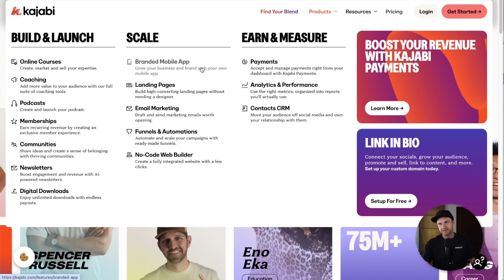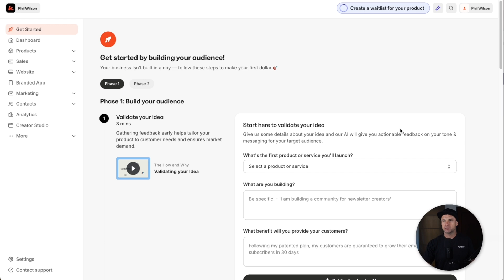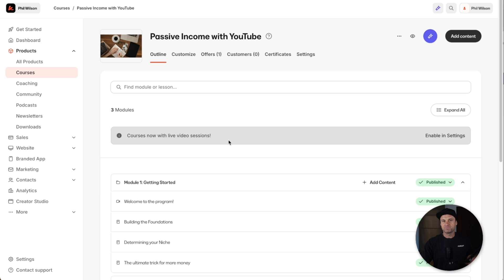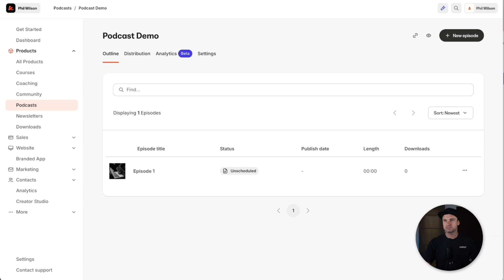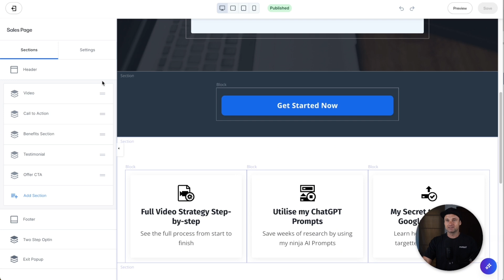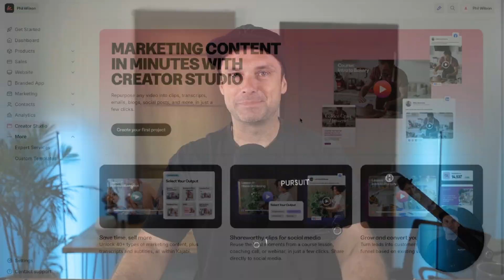Kajabi Review ✅ Worth It In 2025? Pros and Cons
If you're thinking about getting Kajabi but you're not too sure if it's right for you, in this Kajabi Review video, I'll be real with you and explore the Pros and Cons.

Kajabi is a powerful platform built for content creators and professionals who want to create a knowledge based business selling digital products. And they've done a really good job!

Kajabi excels when it comes to simplicity of settings things up, including online courses, funnels, checkouts, and email sequences. But is it worth it in 2025? In this video, I'll share what I like and don't like.

0:00 Kajabi Review
0:36 What is Kajabi
1:19 Features
1:35 Kajabi Pricing
2:55 Setting Up
3:23 Online Courses
3:35 Coaching Programs
3:47 Communities
4:03 Podcasts
4:27 Funnel Builder
4:50 My Main Issue
5:40 Creator Studio
6:06 Pros
6:29 Cons

I hope you enjoyed this Kajabi Review video, if you did make sure you hit the thumbs-up button and smash subscribe to stay up to date with more Sales Funnel & Automation training videos